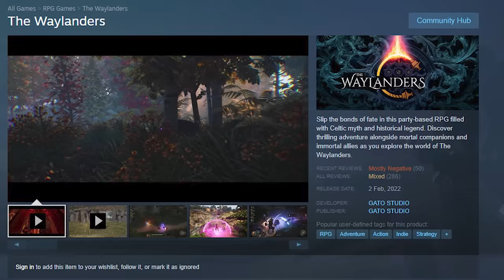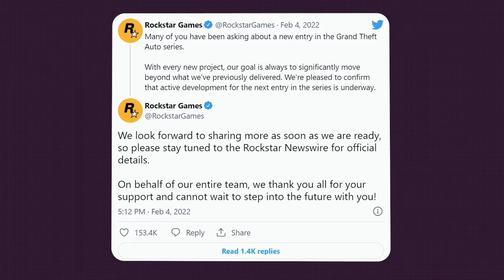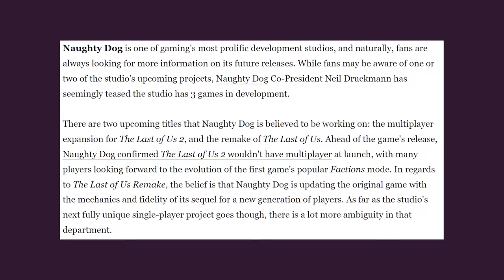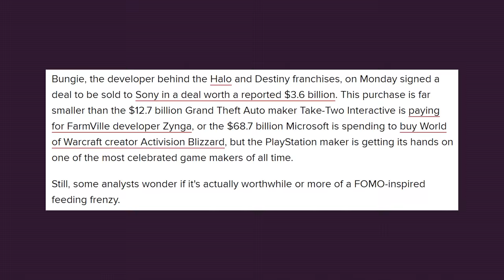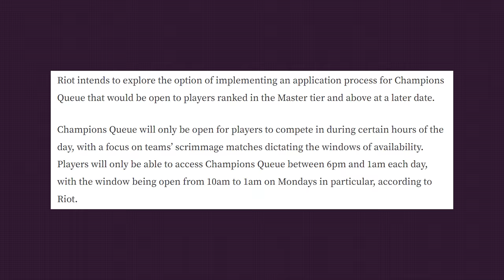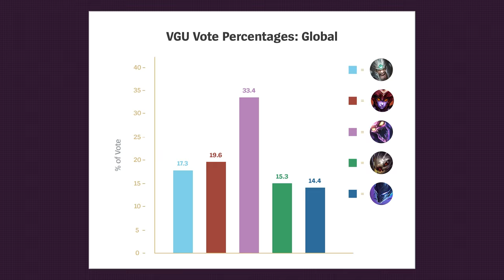SPACEBAR EP32 - VERIȘORUL TRAVESTIT AL LUI SONIC ARICIUL - Ghostwire | Waylanders | Shadow Warrior 3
🔵 Ghostwire Tokyo
🔴 The Waylanders
⚫️ Shadow Warrior 3
...and more good stuff

VIDEO CHAPTERS

0:00 - INTRO
0:30 - Ghostwire Tokyo
6:06 - The Last Worker
10:05 - Shadow Warrior 3
15:01 - Gamer News
17:40 - Știri de Esports Powered by SUPERBET
19:45 - Jocuri MOKKA

🎥Credits
Host/Writer: Alex Timiș
Regia: Andrei Siran
Producers: Mihai Daniel Cotos & Horațiu Curutiu
Creative Director/Writer: Ioan Uivarosi
Montaj: Radu Tătar
Studio: Numa Film, Stage16